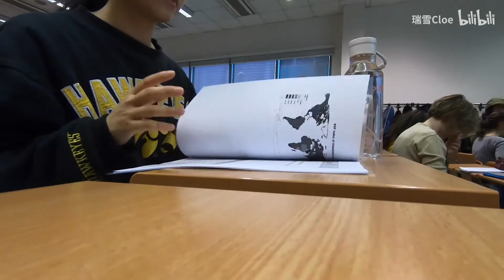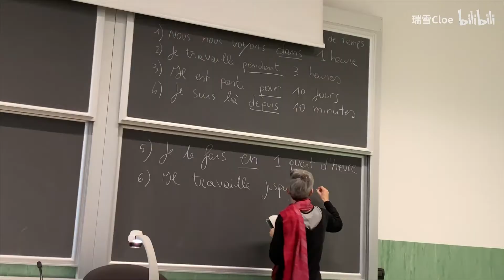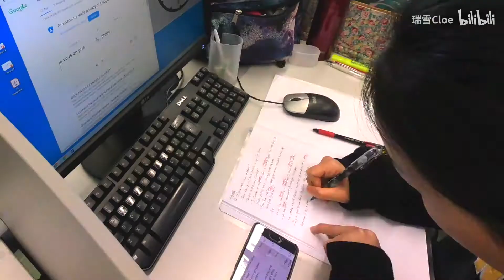【十小时学习挑战】自律究竟需要多大动力？| 米兰大学期末季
舍不得你们，所以我来啦！！

最近状态很不好，进入了期末疲惫期，每天都在放弃和坚持之间人格分裂?
一般我常用的调整状态的方法：用学霸机（上面只有微信），强制早起，制定更详细的计划。
胜利的曙光就在前方，冲鸭！！